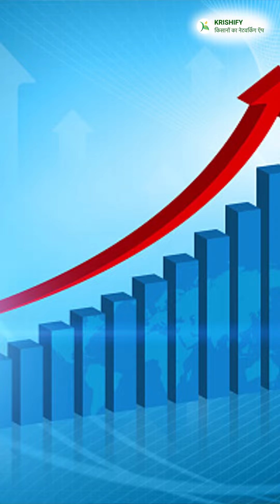किसानों के लिए निरंतर काम करता रहेगा कृषिफाई...... RAJESH RANJAN || HAPPY FARMERS DAY | KISAN DIWAS